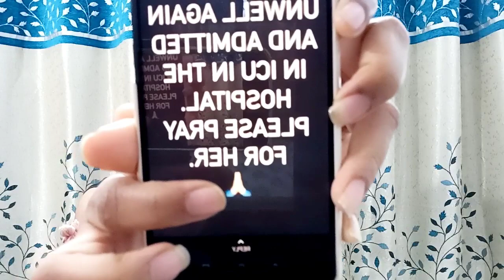Janiye Bollywood ki kis badi actresses ne janta se ki request "plz meri madad karo"?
Bollywood